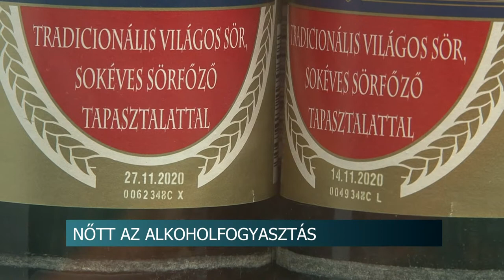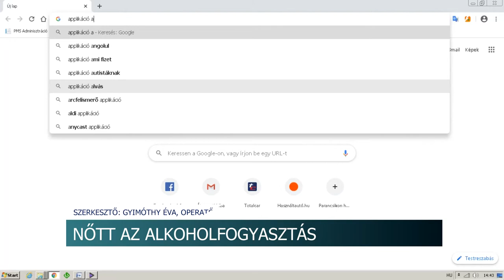Megduplázódott a sörfogyasztás a boltokban. 20200428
A kijárási korlátozás, a karantén, a home office, több szabadidő, valamint a stressz. Ezek a tényezők járulhattak hozzá ahhoz, hogy az emberek több alkoholt fogyasztanak a koronavírus-járvány idején. A kisebb boltok vezetői is úgy tapasztalják, hogy megduplázódott a sörfogyasztás. Sőt egyes üzletekben, háromszor annyi sör fogy, mint a járvány előtt.